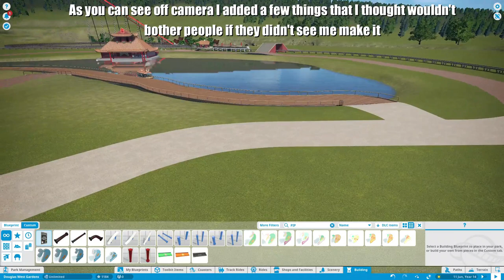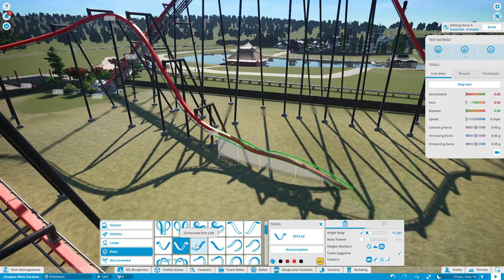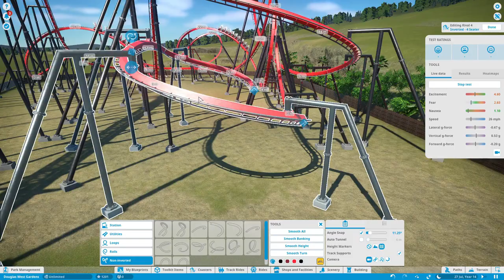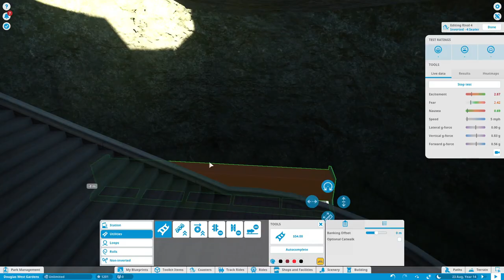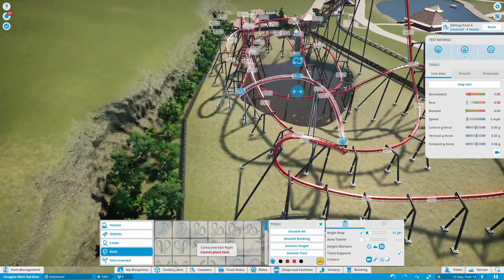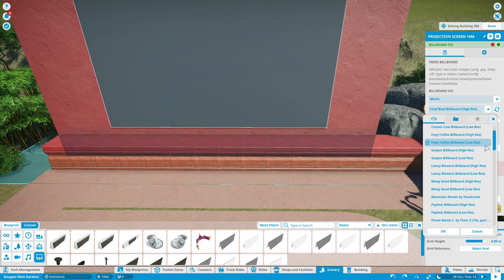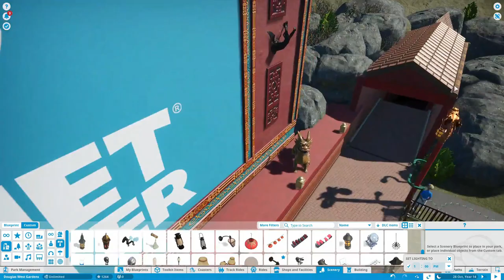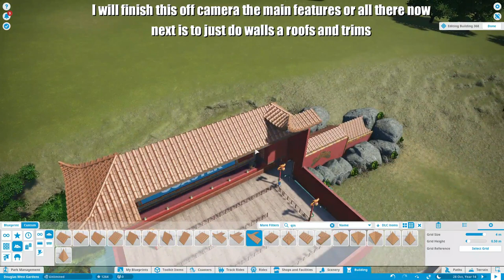Let's Play Planet Coaster - Douglas West Gardens (Episode 12) [Subtitled Commentary]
In this episode I create an chinese asian themed coaster and make an epic entrance

1. Paul Woolford & Diplo Vs P Diddy Feat. Kesiha Cole - Looking For Me Last Night (K3NNY Mash Up)
2. Joel Corry vs Janet jACKSON - Head & Heart Will Never Do [Without You] (K3NNY & MJG MASH UP) [UNRELEASED]
3. Kenny Mottram - Twilight City
4. Tiësto Vs Mims - Like My Frequency (K3NNY Mash Up] [UNRELEASED]